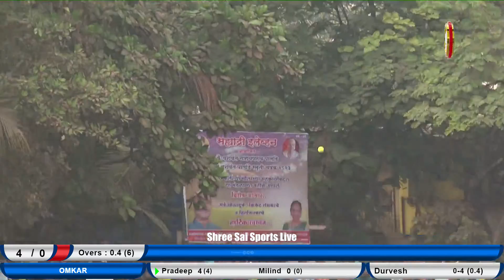Omkar Sports Club VS Marumata | Sahyadri XI Chashak | 2023 | Ghatla Chembur | Final Day